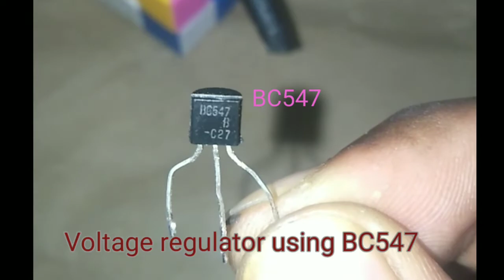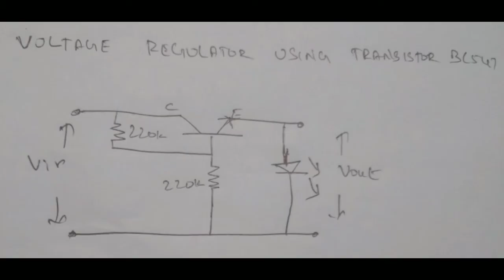Voltage regulator using BC547 | Top Electronics mini projects | 12v to 5v/3v/2v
In this video we are going to convert 12v DC using BC547 Transistor

electronics mini projects
Student projects DIY
Simple Electronic circuits
voltage converter using BC 547
Voltage regulator using BC547
science projects
science experiments
electronics hacks